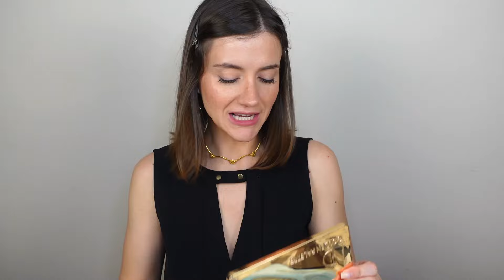🔥NUEVA NATASHA DENONA GOLDEN PALETTE / No sé si vale lo que cuesta..🤔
🖤Mencionados